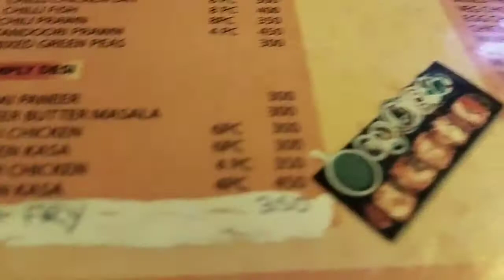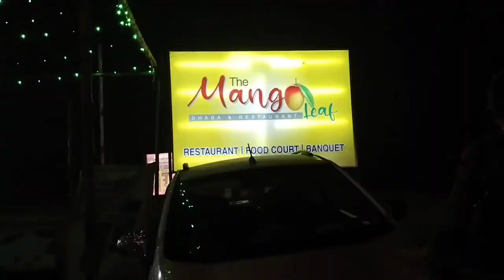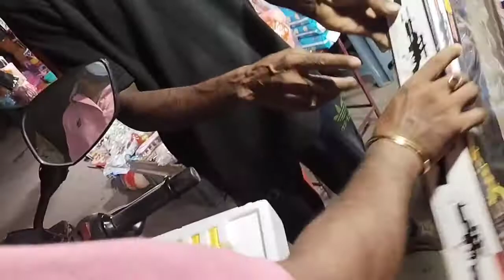Bengali vlog # food vlog